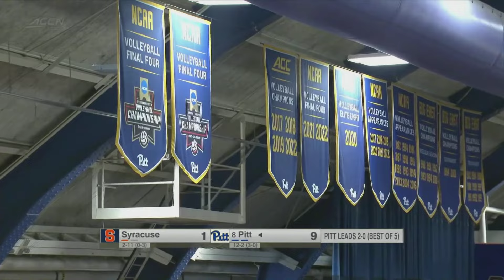Syracuse vs. Pitt Full Match Replay | 2023 ACC Volleyball